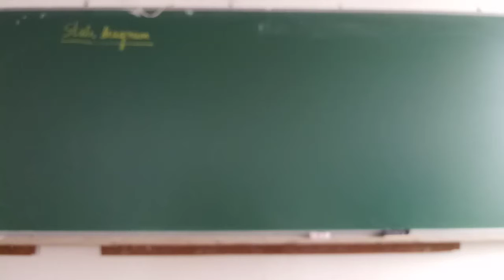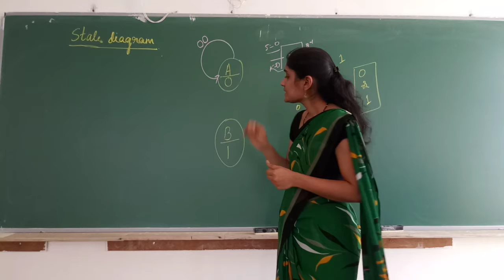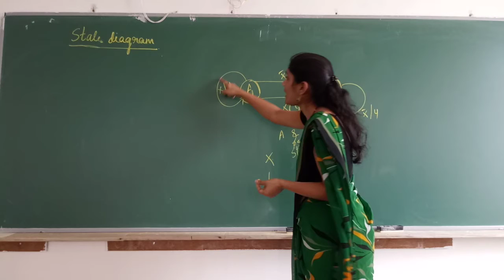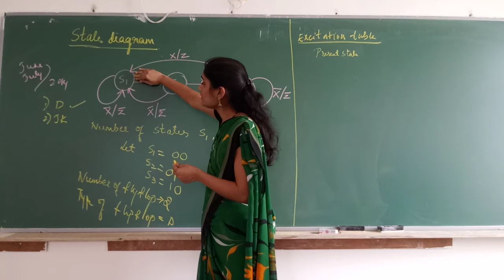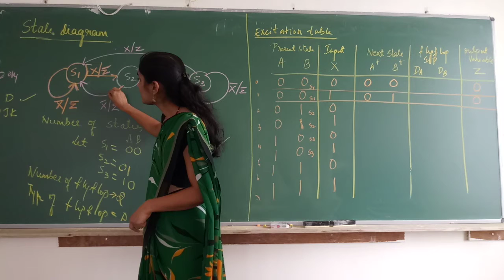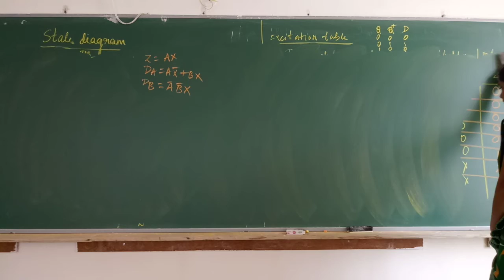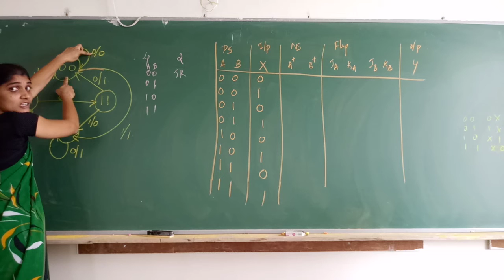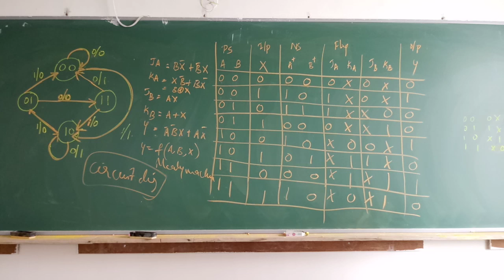Module4_class5_Analysis of synchronous sequential circuits